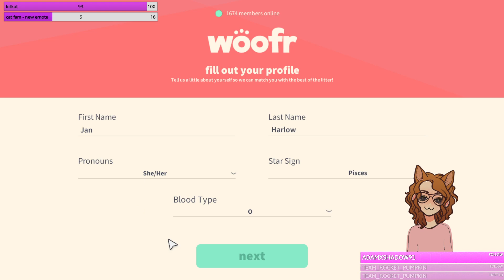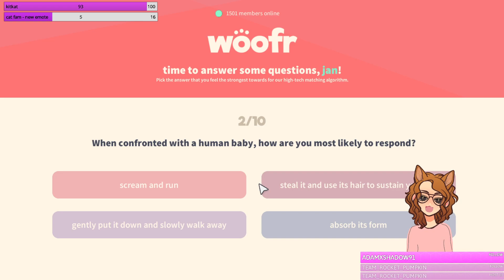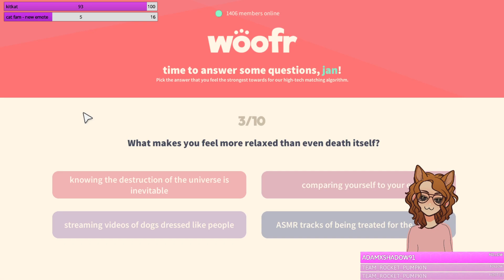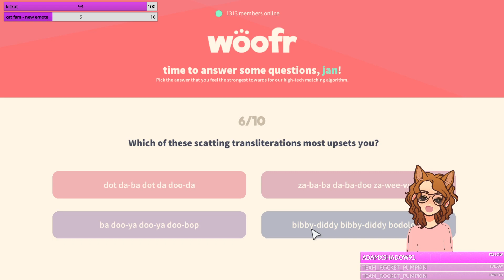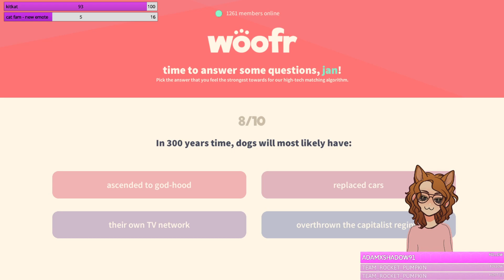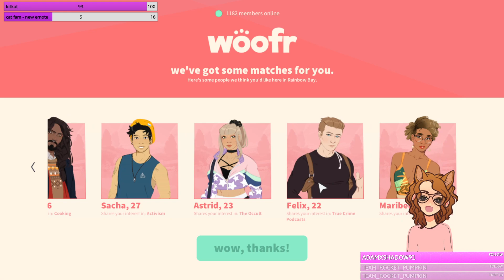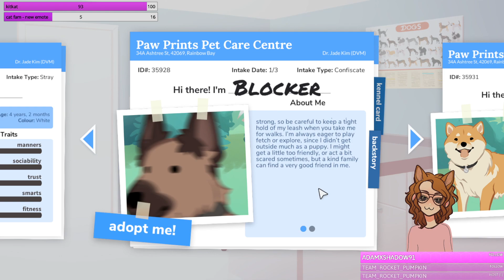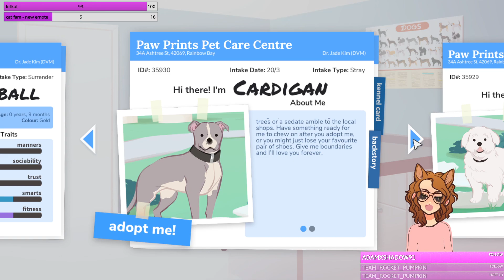lets just pretend the dogs are cats